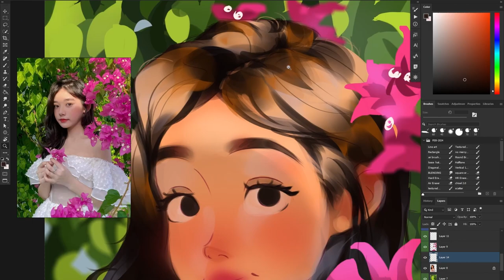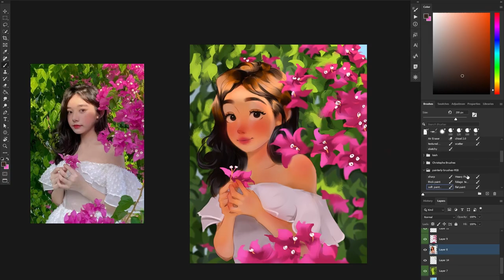Follow your Passion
Hello, in this video I lay out my take on passion. If it resonates with you, that's awesome! :)